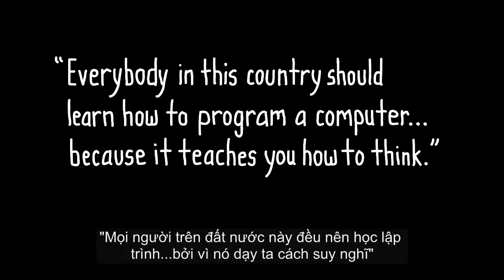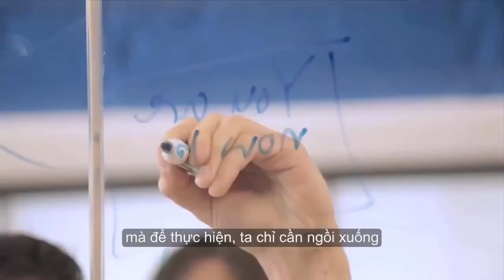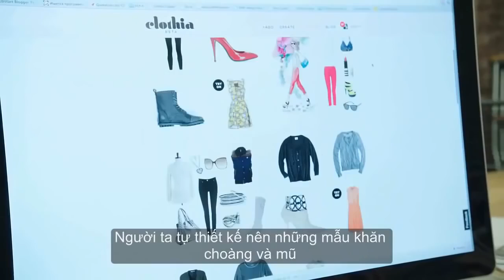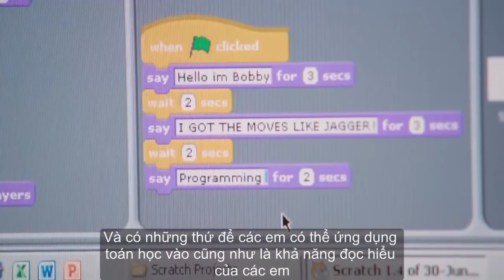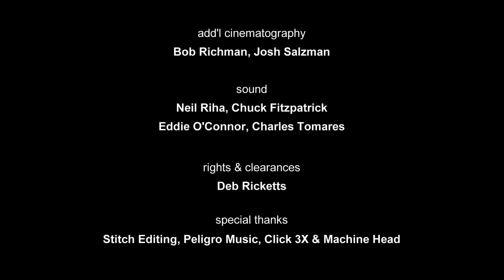Tại sao mọi người nên học lập trình - học để tư duy logic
Hãy nghe mọi người nói gì về lập trình, từ CEO của Facebook Mark Zuckerbug, CEO Microsoft Bill Gates... đến những đứa trẻ.
"Chúng ta đang sống trong thời đại mà tất cả mọi thứ đều cần đến công nghệ, nhưng không nhiều người biết đọc và viết code"